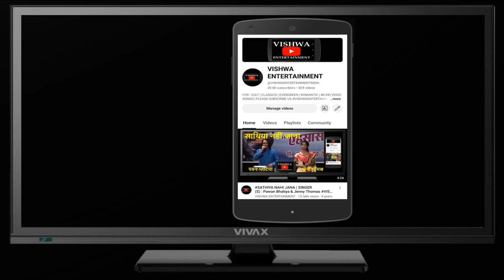RAILGADI CHHUK CHHUK - 1970 FILMFARE BEST ACTOR - ASHOK KUMAR - ASHIRWAD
| 40s | 50s | 60s | 70s | 80s | 90s | 2000s | CULT | CLASSIC | SUPERHIT | ROMANTIC | HD VIDEO SONGS/
| 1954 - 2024 FILMFARE AWARDS WINNER FOR BEST | FILM | ACTOR | ACTRESS | MUSIC | SINGER's HD VIDEO SONGS/
| SUPERHITS SONGS KE LIVE SHOWS/
| OLD IS GOLD | BLACK & WHITE | HD VIDEO SONGS/